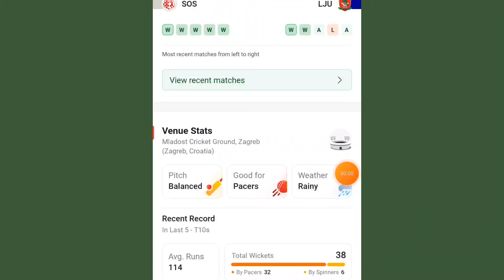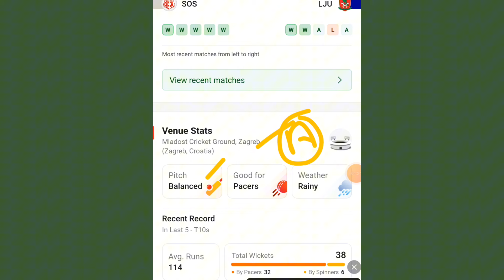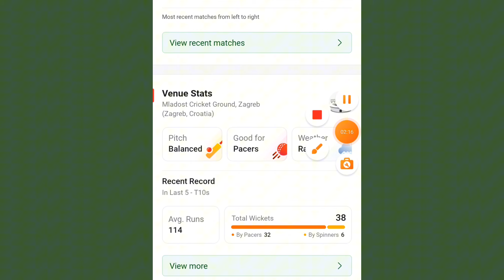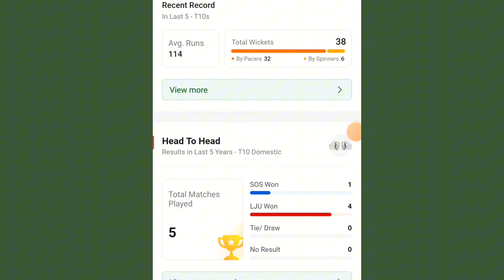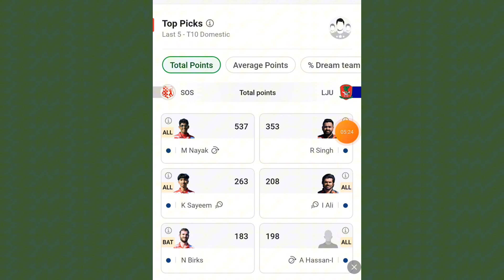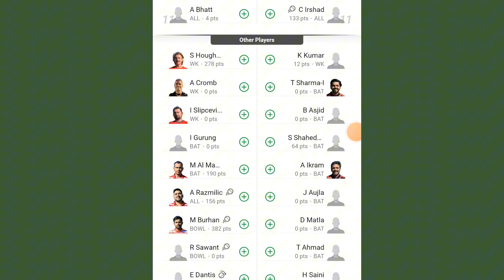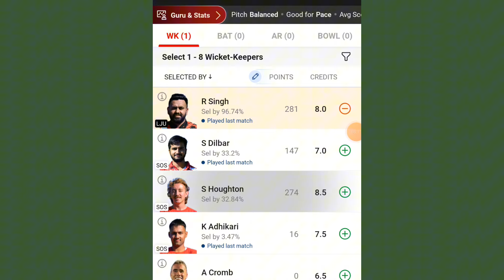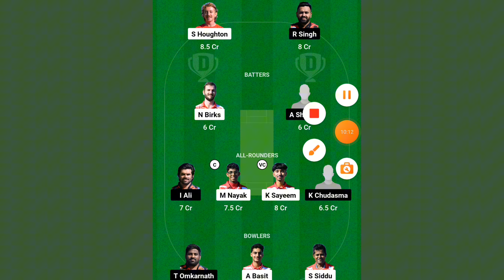SOS vs LJU Dream 11 Prediction| SOS vs LJU Dream 11 Team| SOS vs LJU Team Comparison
SOS vs LJU Dream11 Prediction T10 2024 | SOS vs LJU Comparison | Dream11 Team Of Today Match

SOS vs LJU Dream11 Prediction T10 2024 | SOS vs LJU Comparison | Dream11 Team Of Today Match | SOS vs LJU Playing 11 & Comparison

Sir Oliver Split और Ljubljana के Final Playing 11, Pitch Report, players Updates, Players Match UP’s, Team Prediction, और Fantasy Team के बारे मैं।